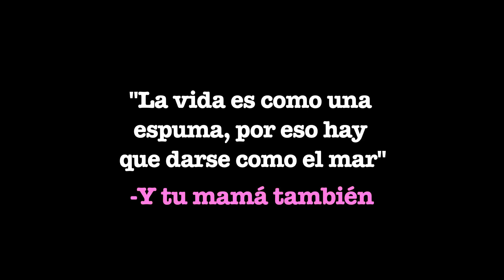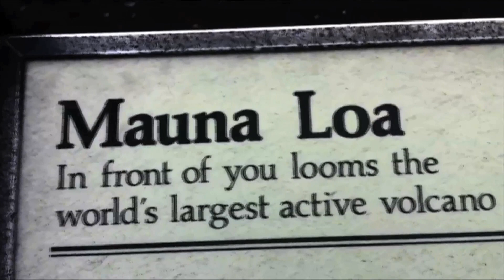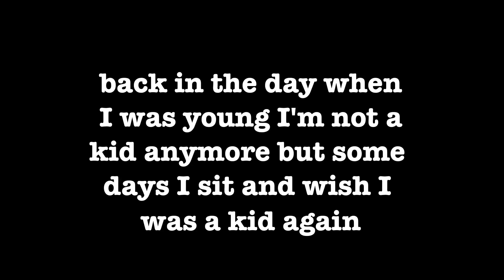THE SCRAPBOOK 2 MY FUCKIN LIFE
the places i've been the ppl I've met
75% of clips were filmed with the Canon 5d mark ii